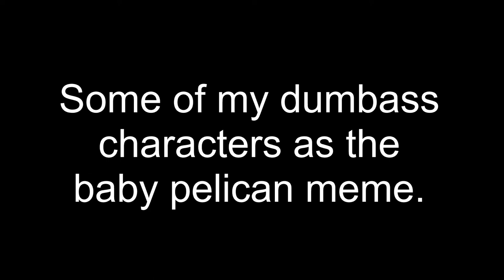My OCs as the Baby Pelican meme (REUPLOAD)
(Warning for disturbing imagery)

Re-upload because some of the characters in the old one belong to my ex :🙃🙃🙃

Screwy (My persona)
Sterlyn
Shade
Grelthan
Ivy
Shenar
Lanarah
Emmett
Vincent
DRIP
Ijin
Viktor
Korrith (Post-incident)
Malverik
Gish
Ezkem (Ezzie)
Synalia
Vance
PARADE
Viran
The Child
Delilah
Korrith (Pre-incident)
Grinny
Ezzie again (I didn't know who to put there)
Andy
Screwy (Furry version of my sona lmao)